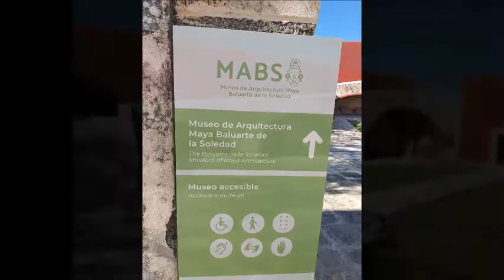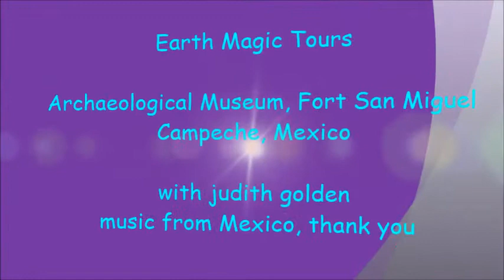Mexico, Campeche Archaeological Museum, Fort San Miguel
Campeche, Mexico was once a bustling fishing village, now a UNESCO World Heritage Site, beautiful for it's historic building structures in the old city.  Enjoy